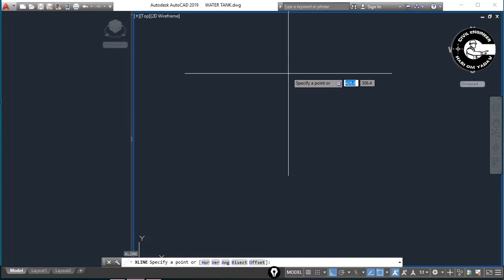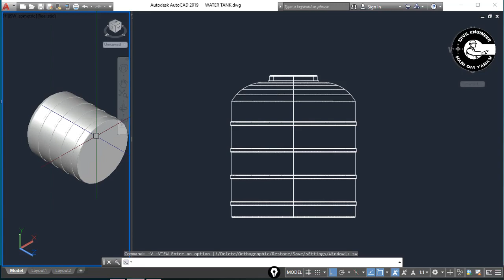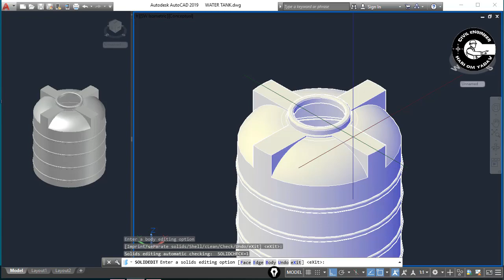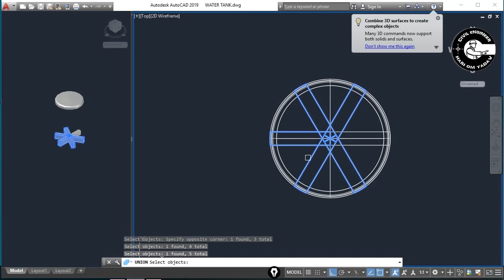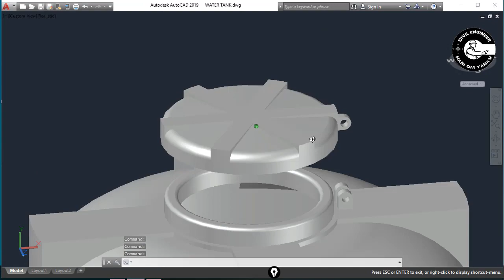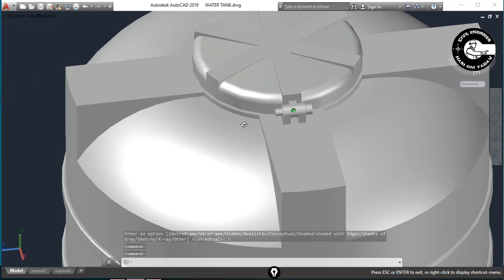1000 Liter water tank 3D modeling in Auto-Cad in just 5 minutes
In this video i designed 1000 liter water tank in Auto-Cad from start to end.
This video also includes Auto-cad rendered image and auto-cad animation.